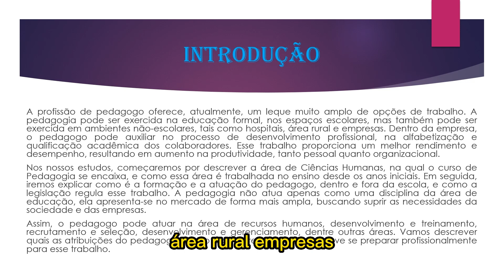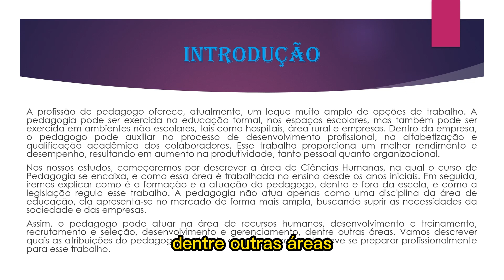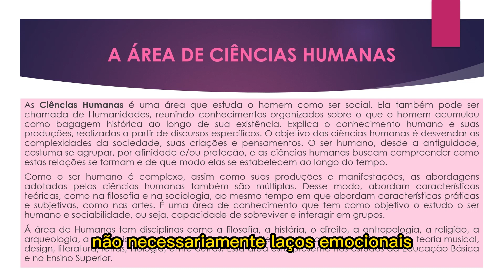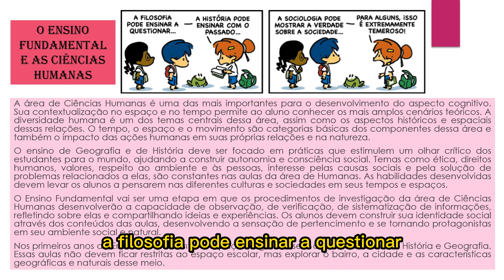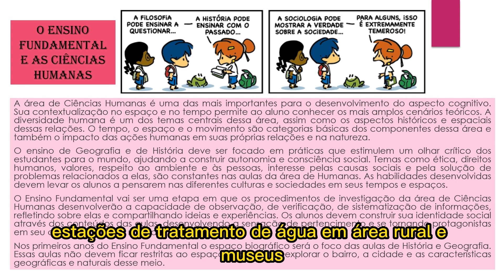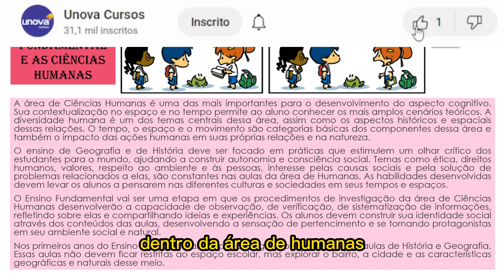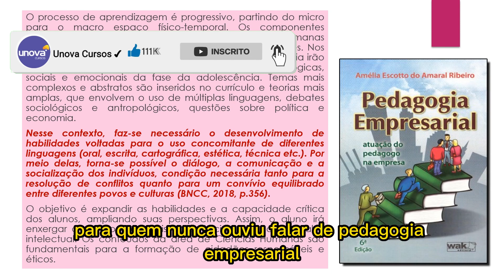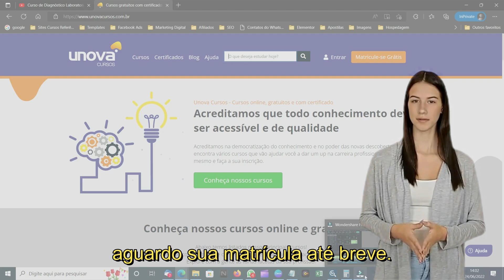Curso de Pedagogia Empresarial Gratuito | Unova Cursos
Venha conhecer o Curso de Pedagogia Empresarial da Unova! Com uma carga horária de 60 horas, este curso gratuito oferece aulas em vídeo e apostilas em PDF ministradas por professores qualificados e especialistas na área. Você vai aprender sobre as Ciências Humanas nos seus diversos aspectos, o contexto histórico da Pedagogia, a legislação e a formação do pedagogo, além da atuação do pedagogo em espaços não-escolares e na educação não-formal. Também vai conhecer sobre a Pedagogia Empresarial, as atribuições do pedagogo empresarial e a atuação do pedagogo na empresa e as novas tecnologias. Ao finalizar o curso, você receberá um certificado de conclusão reconhecido nacionalmente. Faça sua matrícula agora e dê um passo importante na sua carreira!